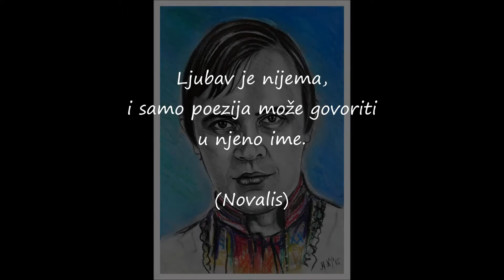Arsen Dedić (artist Mirjana Nikolić 2015.)